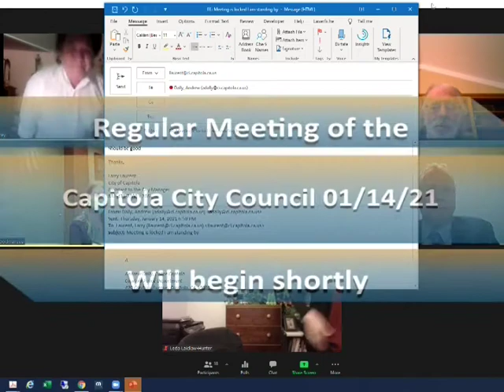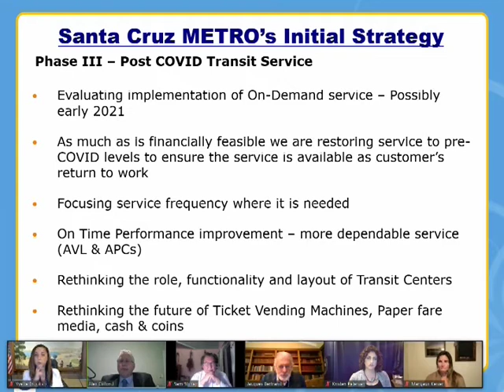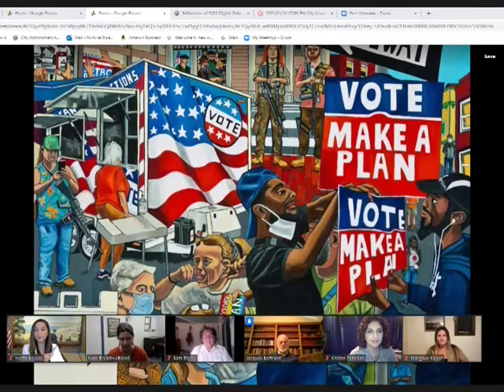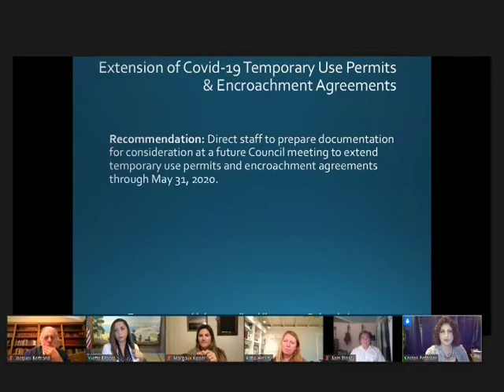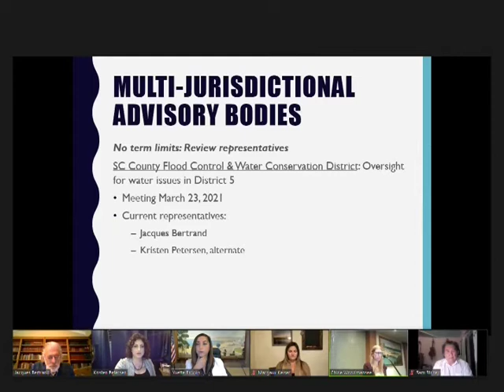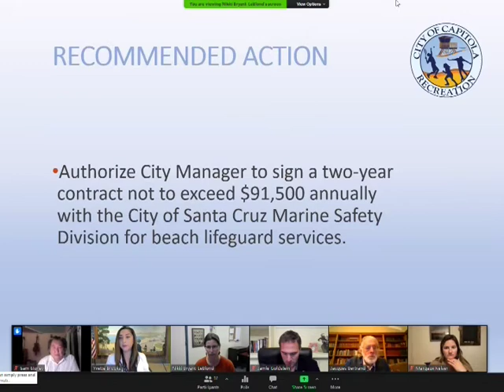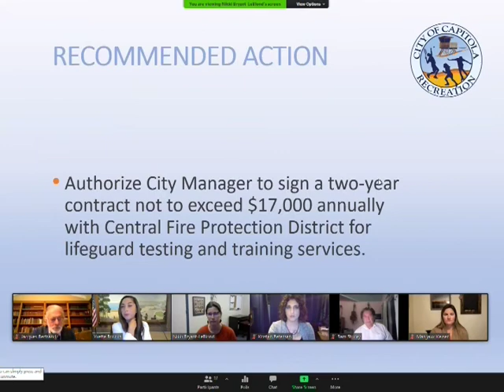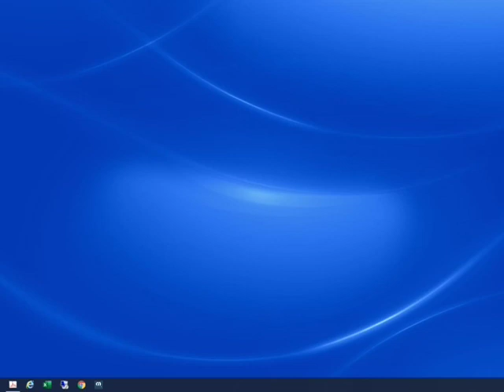Capitola City Council 1/14/2021